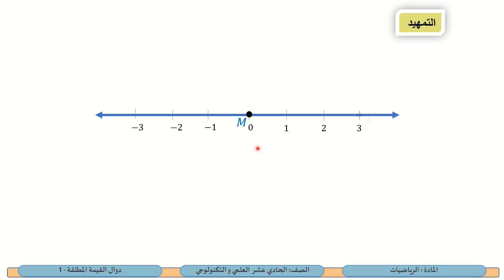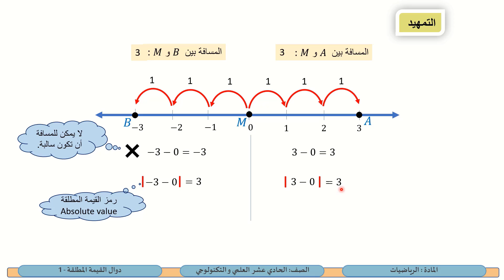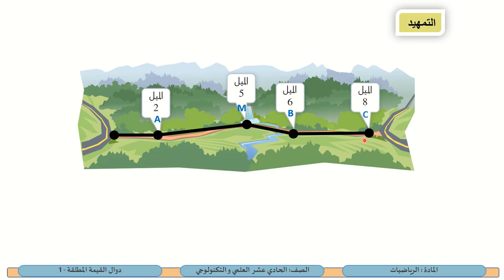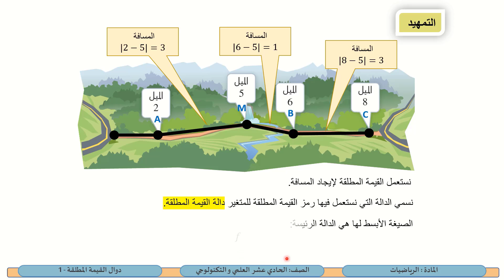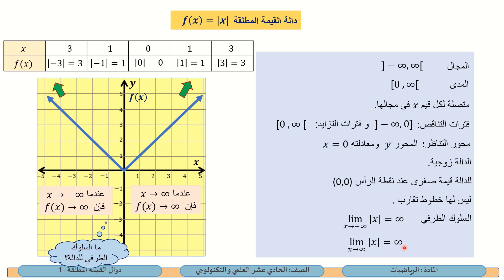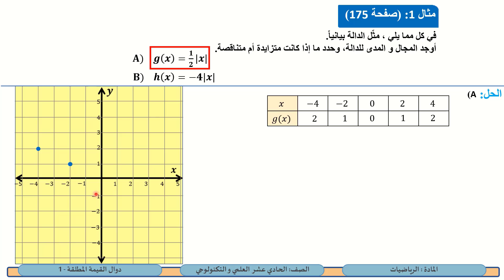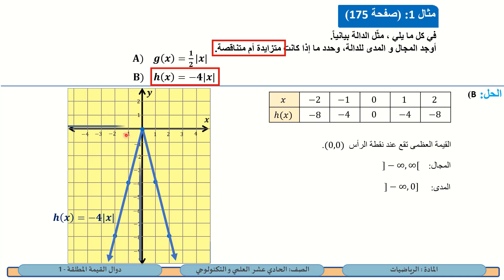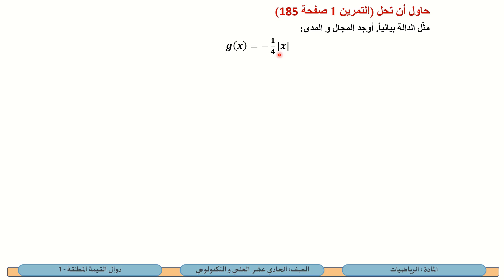الحادي عشر العلمي الرياضيات دوال القيمة المطلقة 1